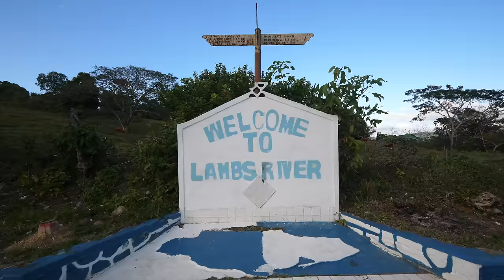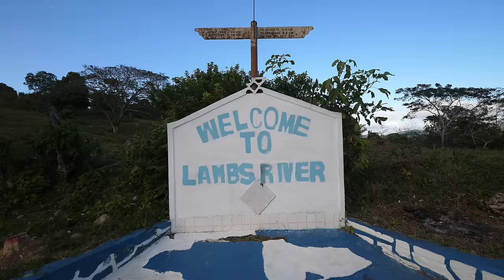Legendary Jamaican Food!! 🇯🇲 Suckling Roast Pig in Lamb’s River, Jamaica!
Lamb’s River, Jamaica - About a 45 minute drive into the mountains from Montego Bay is the very small village of Lamb’s River, Jamaica. It really is the countryside. But their legendary Lamb’s River roast suckling pig, stuffed with jerk rice, is what has put this small village on the map.

Along with Matt one Saturday afternoon, we decided to drive to Lamb’s River for a taste of this amazing Jamaican food.

They only serve it on Saturdays, and you have to be there right on time, or you’ll miss out - they sell out quickly. Most regulars are there as they arrive. The amazing family has been roasting suckling pigs like this for generations, and they continue to cook and serve in the same manner. The pig is unloaded, and immediately you start order and they dish it out. You order by the pound - a foil wrapper of fresh home-style roast suckling pig, with extremely crispy skin, with a scoop of jerk rice which is cooked inside the pig.

You can taste the fruitiness of the scotch bonnet peppers and the sweetness of the allspice berries, paired with the meaty deliciousness of the roast pig. And that skin!